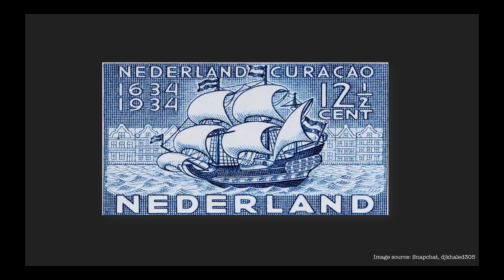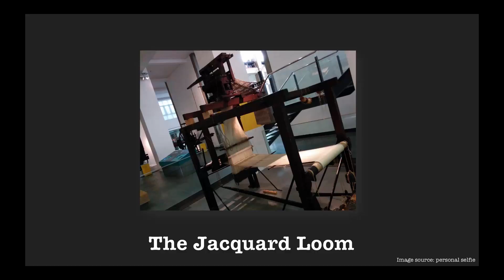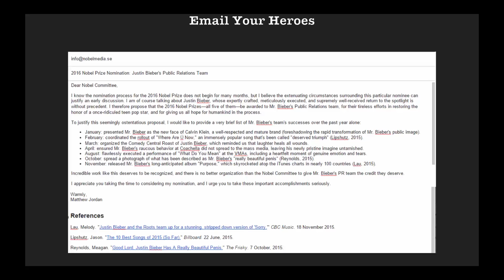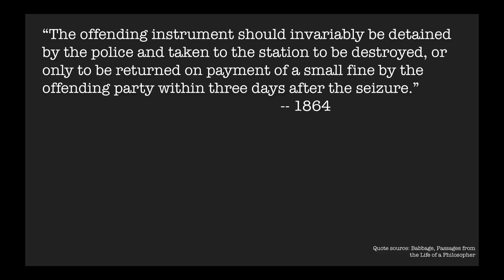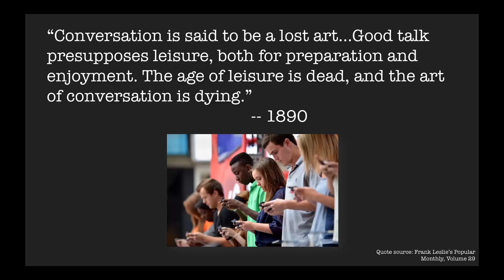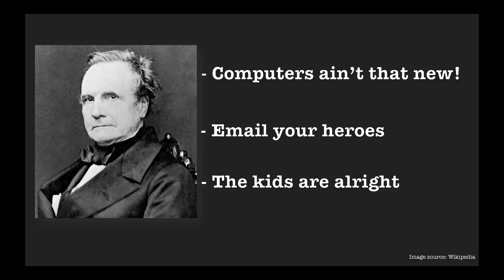Finding Babbage | Matthew Jordan | TEDxMcMasterU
While on exchange in Europe last year, Matthew Jordan found himself travelling with an unexpected sidekick: 19th century inventor, polymath, and cranky genius Charles Babbage. After discovering that Babbage invented the first computer almost two centuries ago, Matthew scurried around the UK to retrace the history of Babbage's mind-blowing career, and wound up learning some important lessons along the way. In "Finding Babbage," Matthew brings us a fresh take on the origins of modern communication and why we should – or shouldn’t at all – worry about where this progress is taking us.